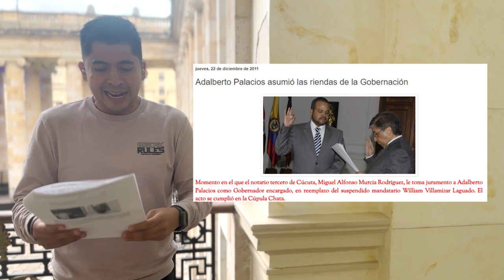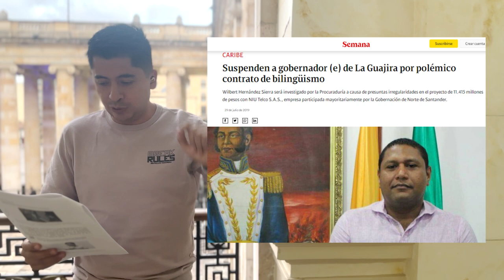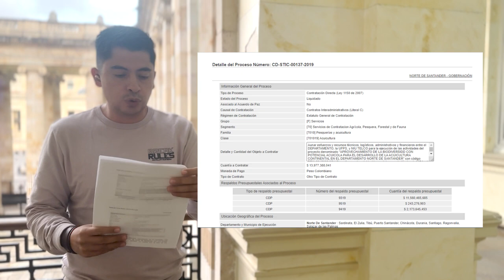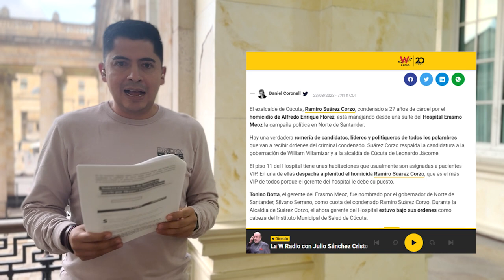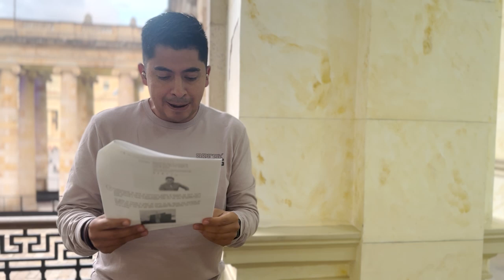LosImpresentables Los candidatos Villamizar y Jácome, impulsados por el homicida Ramiro Suárez.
El departamento de Norte de Santander no puede seguir condenado a la corruptela.

Los candidatos Villamizar y Jácome, impulsados por el homicida Ramiro Suárez dan vergüenza.